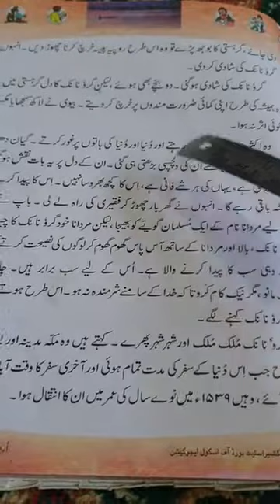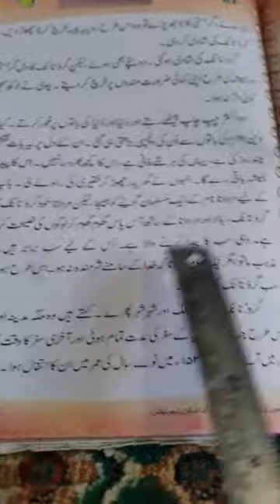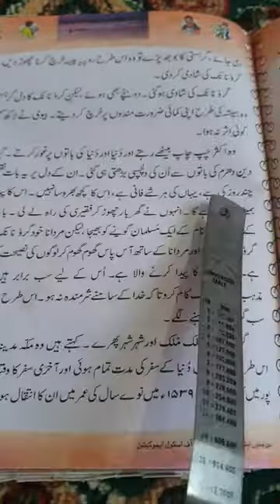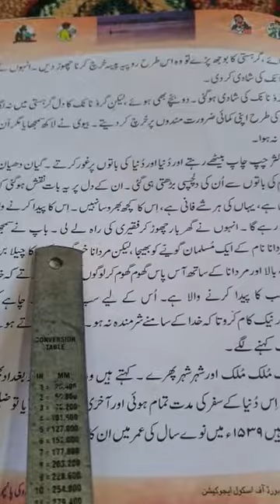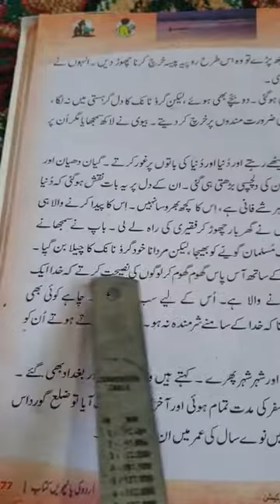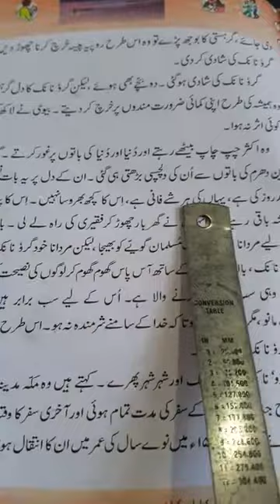Gurunanak dev g || part 4 || 5th urdu